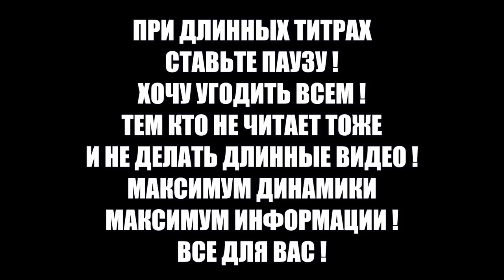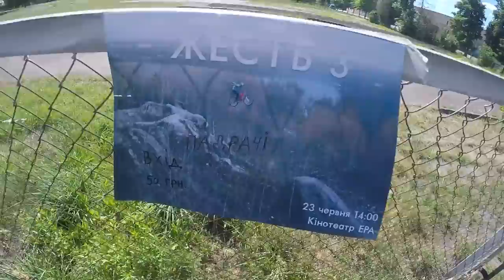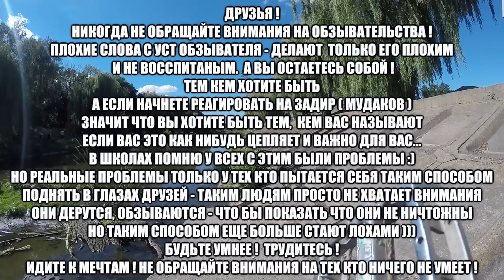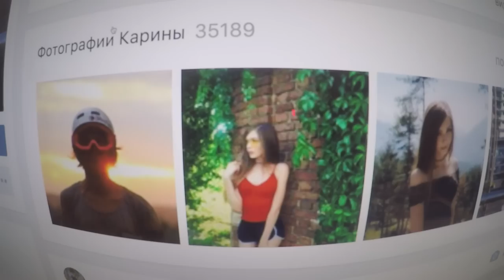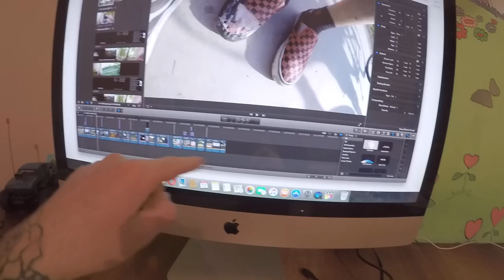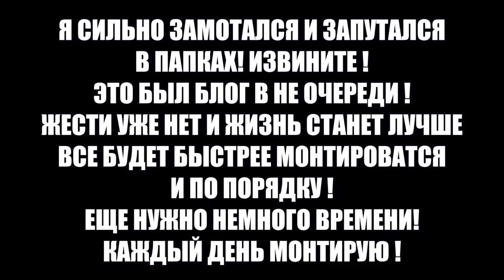ПОЛУЧИЛ БМХ-ом В ГОЛОВУ !